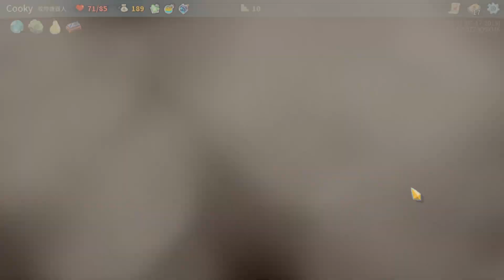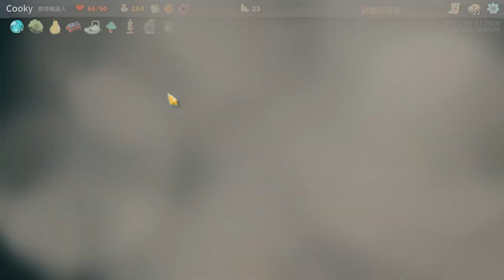【Slay the Spire / 殺戮尖塔】卡牌式冒險RPG遊戲，運用專屬的角色及牌組，殺盡敵人並獲取寶物，一同邁向更高的樓層前進：19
影片的音量好像沒有調整得很好QQ
但順利打完還是很開心XD
機器人一開始說很難用. 但其實應該是三隻角色裡面最強的

Cooky's Official Line Account：@764oggal

相當感謝每一位來酷奇頻道支持的朋友
未來想做一部與大家一同參與的Q&A影片
歡迎填寫連結Google表單